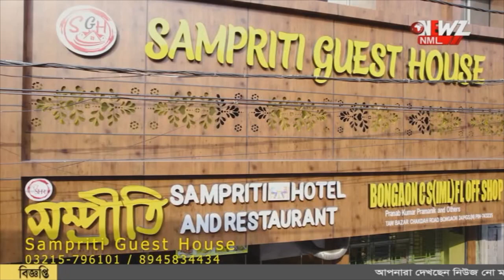সন্দেশখালি নিয়ে নাটক হচ্ছে অভিযোগ বাম প্রার্থীর।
"সন্দেশখালি নিয়ে নাটক করেছে বিজেপি ও তৃণমূল" দাবী করলেন বসিরহাটের বাম প্রার্থী নিরাপদ সর্দার। এদিন মনোনয়ন জমা করে এমন দাবী করেন তিনি।